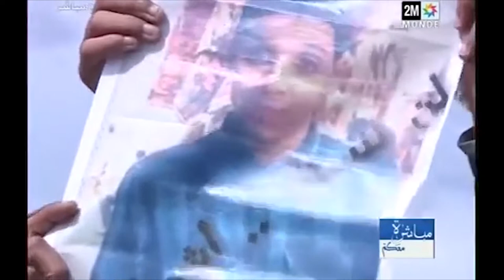شيطنة" الإلتراس وتوظيفها... يسيئ لقيمها ومبادئها"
العنف في الملاعب لا يتوجب أن يصل حد شيطنة الإلترا، بل مناقشة الأمر من مختلف نواحيه الأمنية والقانونية والسيوسيولوجية. الإلترا تم استعمالها في بعض الأحيان من طرف المعارضين للمكاتب المسيرة.